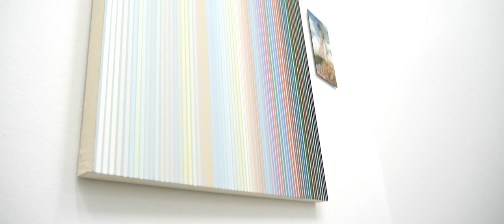Curated by... Erhard Witzel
Künstler aus der Privatsammlung Erhard Witzel und aus dem Programm der Galerie Renate Bender /
The exhibition in the Renate Bender gallery shows artists from Erhard Witzel’s private collection and from the Renate Bender Gallery’s program:

Thomas Emde / Camill Leberer / Jan Ulrich Schmidt / Uta Belina Waeger – Hellmut Bruch / Matt McClune / Robert Sagerman / Regine Schumann

Ausstellungsdauer vom 13. November bis 19. Dezember 2020
Duration of the show from November 13th to December 19th, 2020